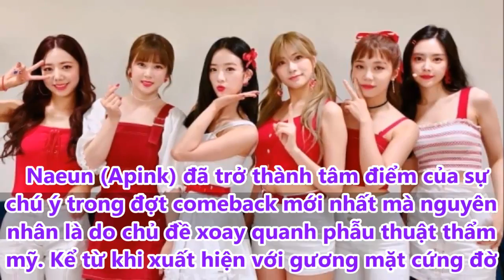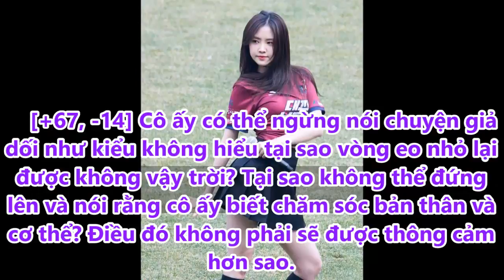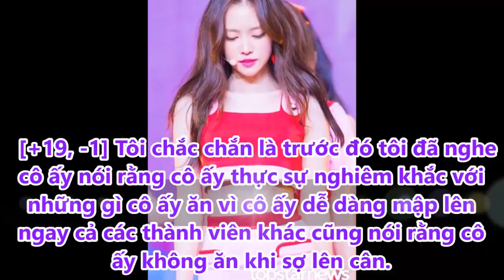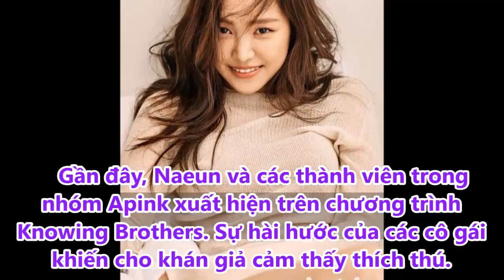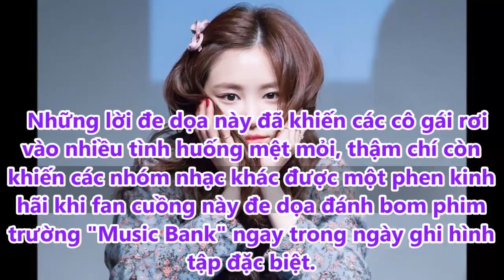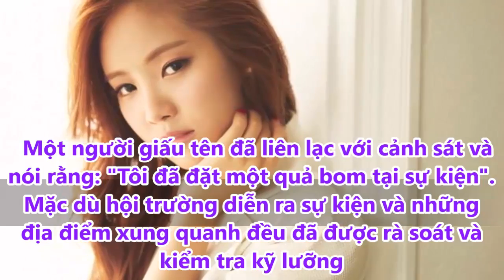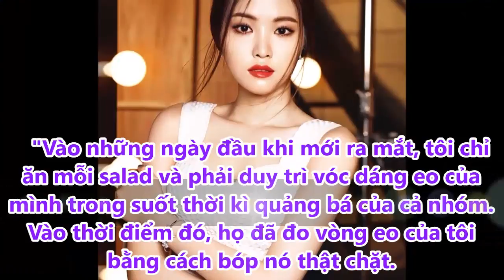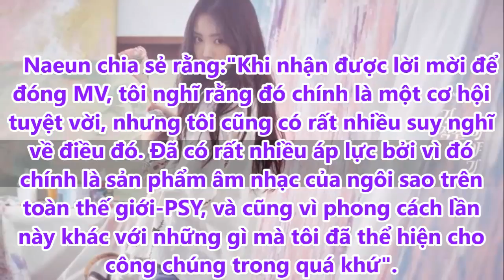Một lần nữa Naeun (Apink) bị Knet ném đá vì 'lời chia sẻ dối trá' - Tin tức của sao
Đây không phải là lần đầu tiên nàng visual của Apink bị chỉ trích trong mấy tuần gần đây